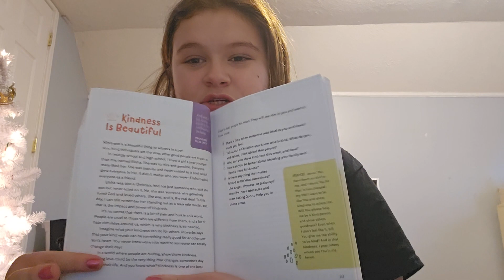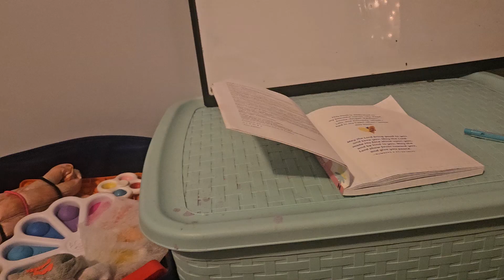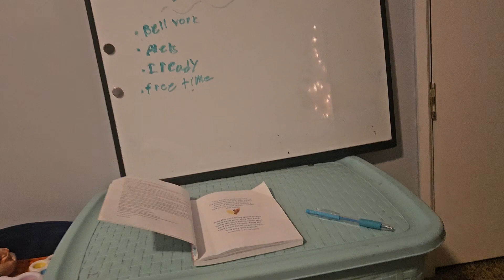Bible study ( vlogmess day 1)